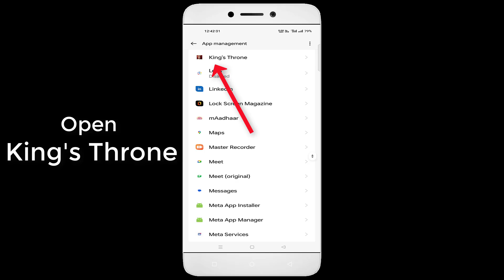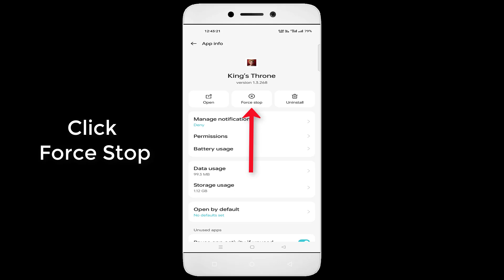King's Throne Game Lagging Issue